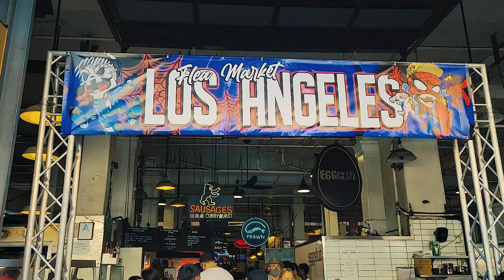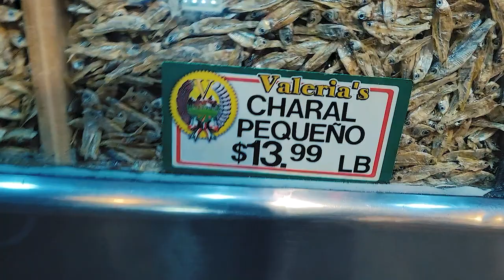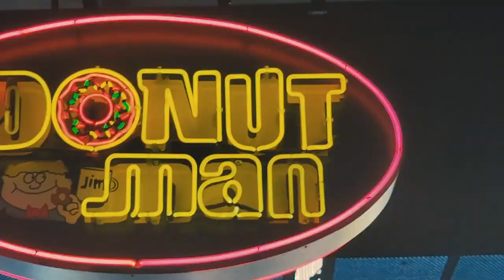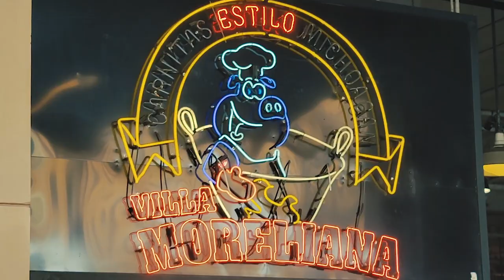TACOS GRANDES El Mercado Central De Los Angeles Cal